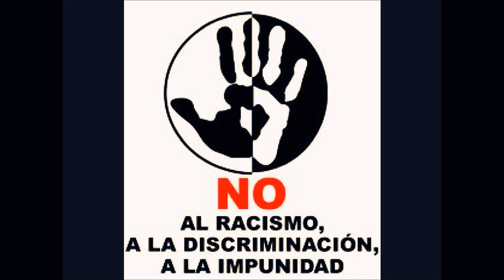Top 20 paises mas racistas del mundo 2017